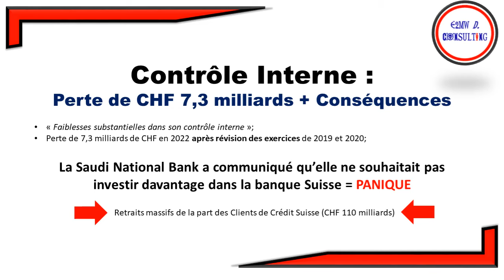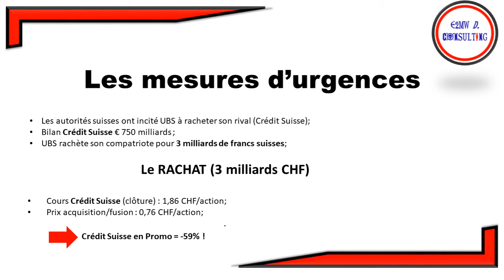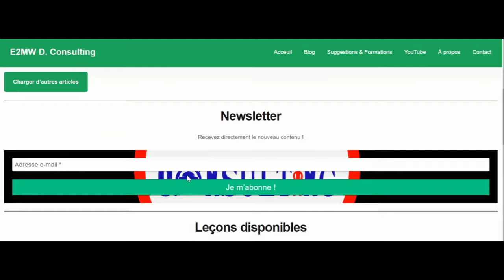Crise Bancaire 2023 : Le Crédit Suisse manque de vigilance et UBS en profite pour 3 milliards CHF !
Dans cette vidéo, je vous propose de faire un focus sur le Crédit Suisse et son rachat par UBS.

0:00 • Intro
0:42 • Le Contrôle Interne (perte 7,3 milliards de CHF)
1:51 • Autorités Suisses & Mesures d'urgences
2:48 • UBS réalise le coup de cette panique bancaire ?!
3:43 • Fin (Fan Engagement)
why merging ubs and credit suisse is a bad idea
is ubs buying credit suisse
credit immobilier suisse ubs
ubs junior
khan ubs credit suisse
ubs oder credit suisse konto
ubs kauft credit suisse
ubs kredit
ubs kreditkarte
ubs und credit suisse
les banques suisses
ubs credit suisse merger
ubs vs credit suisse wealth management
credit suisse merge ubs
credit suisse ubs merger news
will credit suisse merger with ubs
meglio ubs o credit suisse
credit suisse ubs news
ubs or credit suisse
ubs or credit suisse reddit
ubs taking over credit suisse
ubs oder credit suisse
ubs ou credit suisse
credit suisse oder ubs konto
credit suisse or ubs
ubs vs credit suisse share price
credit suisse vs ubs private banking
credit personnel suisse ubs
ubs (ch) suisse - 45 (chf) p-dist
credit suisse pb
credit suisse pb business
Silicon Valley Bank faillite
silicon valley bank stock
Credit Suisse
silicon valley bank news
silicon valley bank stock price
silicon valley bank run
silicon valley bank ticker
silicon valley bank market cap
silicon valley bank ceo
silicon valley bank twitter
silicon valley bank assets
silicon valley bank crypto
silicon valley bank asset size
silicon valley bank aum
silicon valley bank afs
silicon valley bank acquisition
silicon valley bank assets under management
silicon valley bank annual report
silicon valley bank and silvergate
silicon valley bank and crypto